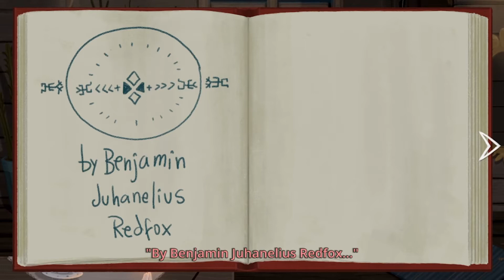VelJohnson, Very Yes! | PLAYS: Little Misfortune (Part 5)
We decide to ditch the narrator and follow Benjamin the Fox in this episode of the Wolf Among Us.